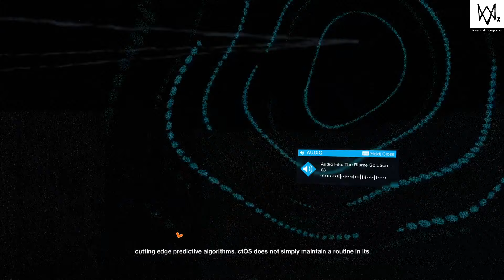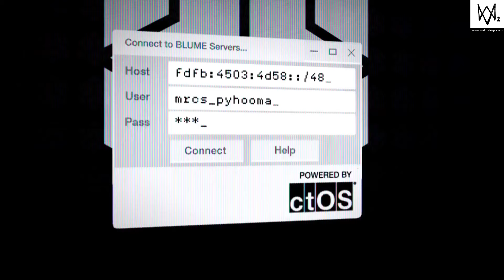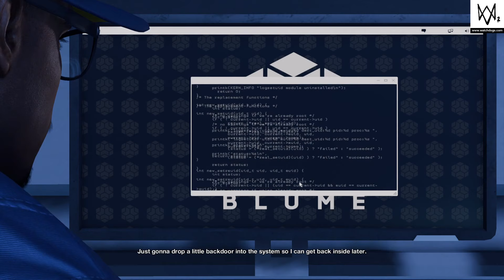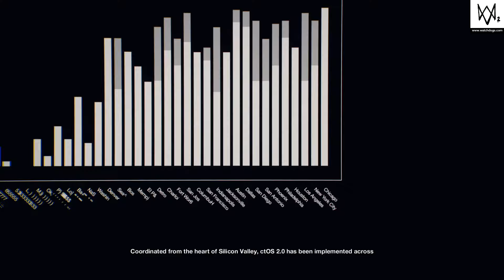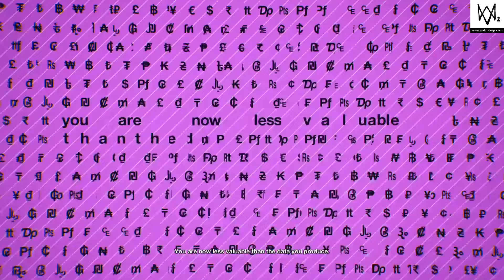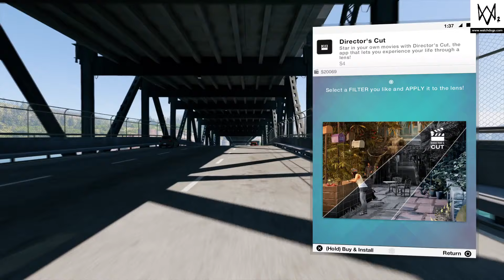Watch Dogs 2 PS4 PRO - Story Part 1 - Max Graphics Settings - HD